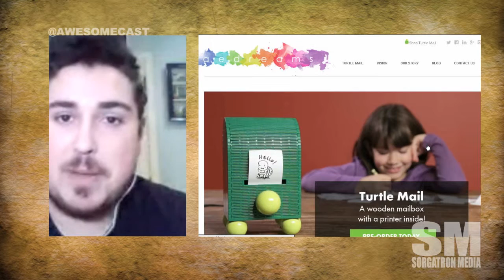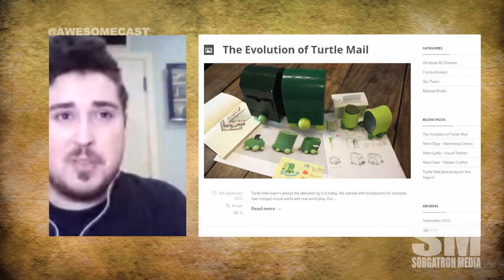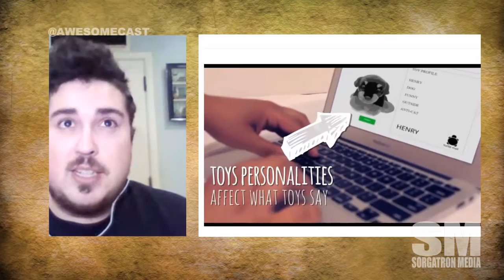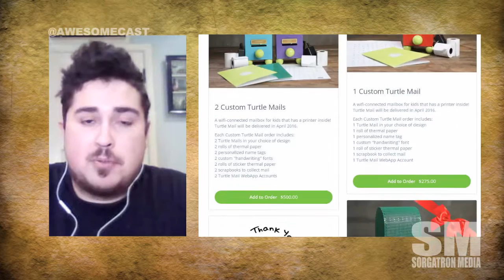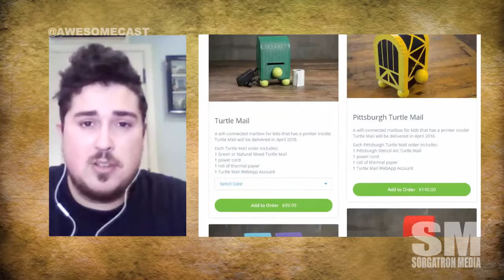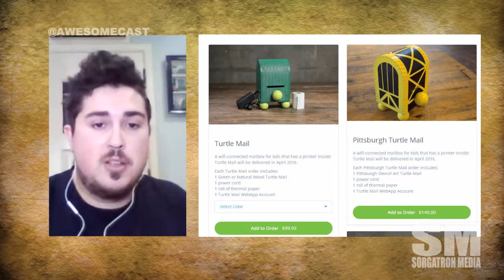Awesome Chat: Turtle Mail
We talk with Niko Triulzi of AE Dreams, a Pittsburgh company developing Turtle Mail, a mobile mini printer to relay messages and activities to kids.  We talk about the product and developing it via Alphalab Gear right in Pittsburgh.

Find out more at aedreams.com.